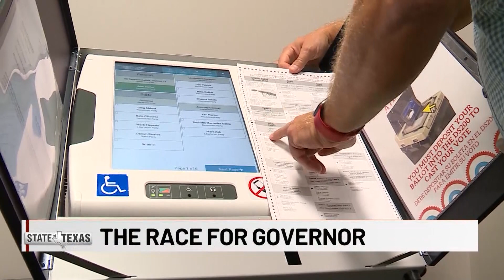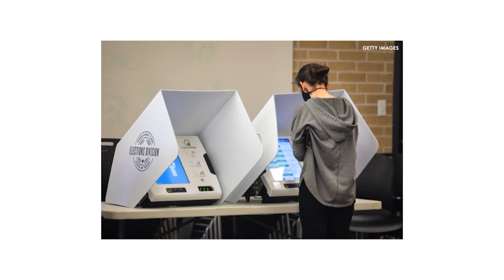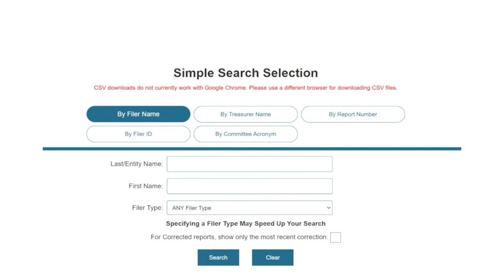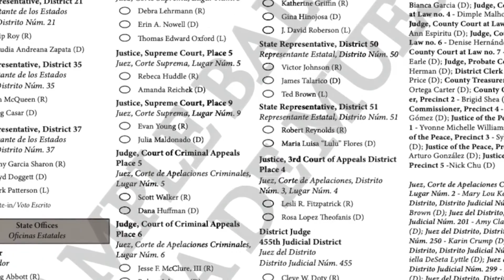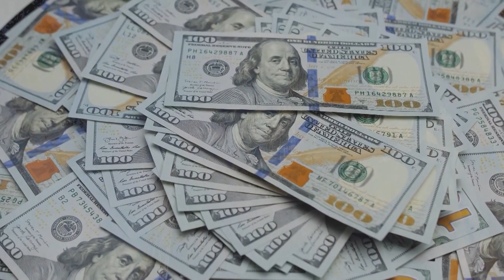State of Texas: Down-ballot races and how to be ready to vote in them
Down Ballot Races – As you head to the polls, you need to be ready to make decisions on dozens of races on the ballot.  Races like school board, commissioners, and county judges matter more than you may think.  Daniel Marin digs into why it’s more important than ever to know about the down-ballot races.